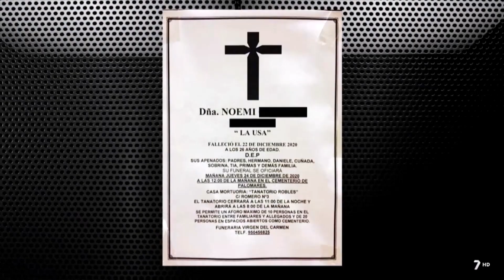Una trama con muchos tentáculos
La Guardia Civil investiga a un presunto grupo criminal asentado en el Sureste español, dedicado al narcotráfico y a los vuelcos de drogas, organizado al parecer en subgrupos y por zonas. Varios juzgados tienen causas abiertas en un caso poliédrico y que alcanza incluso a relacionarse con un homicidio ocurrido en Torrevieja de una almeriense.